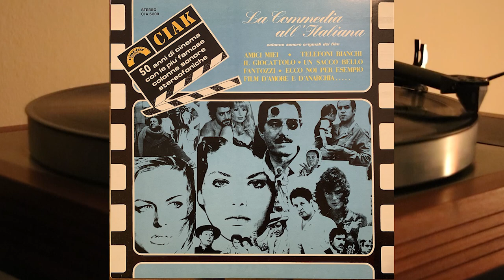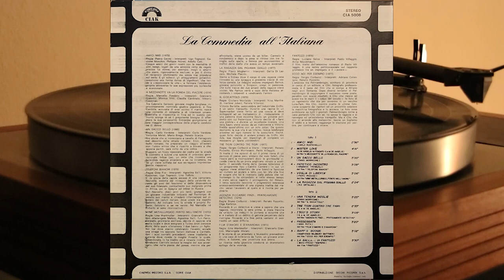La Commedia All'Italiana - vinyl lp album - Ennio Morricone, Riz Ortolani, Piero Piccioni - CIA 5008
Lato 1

1. Carlo Rustichelli - Amici Miei - 2.36
2. Guido & Maurizio De Angelis/Marcello Fondato - Mister Love - 4.16
3. Ennio Morricone - Un Sacco Bello - 3.00
4. Armando Trovajoli - Patetico Incontro - 3.08
5. Piero Piccioni - Voglia Di Libertà - 3.06
6. Riz Ortolani - La Ragazza Dal Pigiama Giallo - 2.24

Lato 2

1. Ennio Morricone - Una Tenera Moglie - 3.25
2. Guido & Maurizio De Angelis - Tre Tigri Contro Tre Tigri - 2.33
3. Guido & Maurizio De Angelis - 1'300'S Story - 3.05
4. Nino Rota– Passeggiata - 3.20
5. Les Humphries/Jimmy Bilsbury/Gottfried Böttger - Rapp's Boogie - 3.02
6. Franco Bixio/Fabio Frizzi & Vincenzo Tempera - La Ballata Di Fantozzi - 3.30

This album was released on the label Cinevox catalog number CIA 5008. This album was released in 1980 year.

Commedia all'italiana or Italian-style comedy is an Italian film genre. It is widely considered to have started with Mario Monicelli's I soliti ignoti Big Deal on Madonna Street in 1958 and derives its name from the title of Pietro Germi's Divorzio all'italiana Divorce Italian Style, 1961. Rather than a specific genre, the term indicates a period approx. from the late fifties to the early seventies in which the Italian film industry was producing many successful comedies, with some common traits.